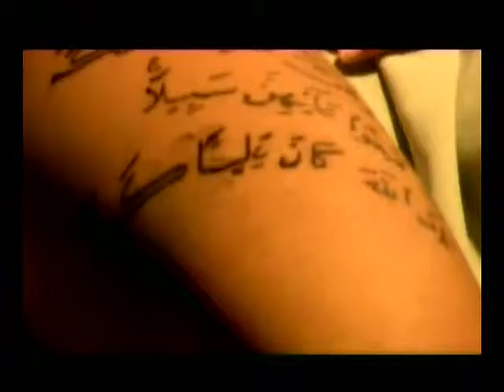KILLERS ON THE LOOSE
Theo van gogh, a distant relative of the painter Vincent van gogh was brutally murdered as he was cycling in the Dutch capital. A five-page note warning the enemies of islam was driven into his chest with a knife.
Sometime before, the controversial columnist and film director had made"submission", a short, provocative film that presented five Muslim women mistreated in the name of the Koran.